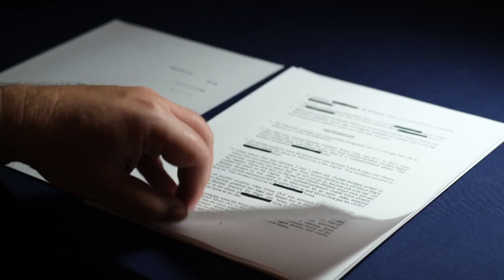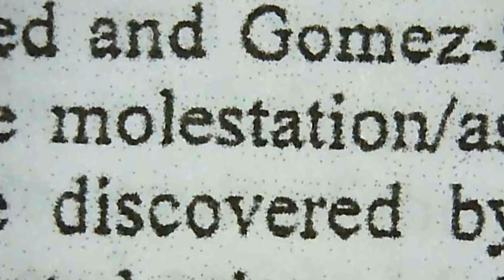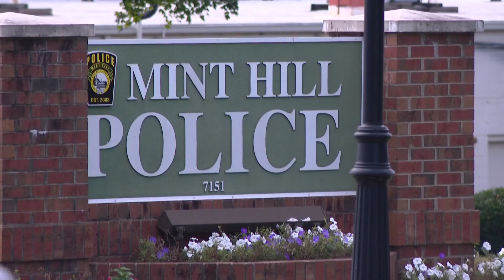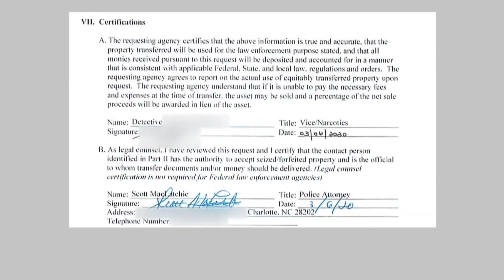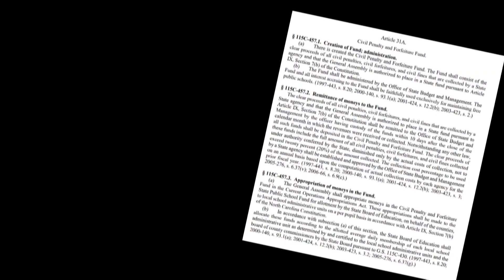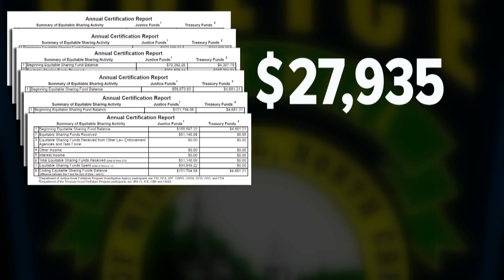Sex abuse victim loses out on seized cash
He secretly took her innocence. Police quietly took his money. Prosecutors eventually took his freedom.

The sex offender is now serving time in prison for taking indecent liberties with a child, but his victim says she can't move on.

Now 17, the high school senior is waiting for the Mint Hill Police Department to comply with a court order and turn over the $69,130 officers seized from her abuser. The department refuses.

"I've been dealing with this since I was 5 years old and I'm almost 18 and I just want to move on to the next chapter of my life," the teen said while holding her mother's hand. "That money was going to help me do it and without it, it just feels like three steps back. It's honestly so frustrating and difficult."